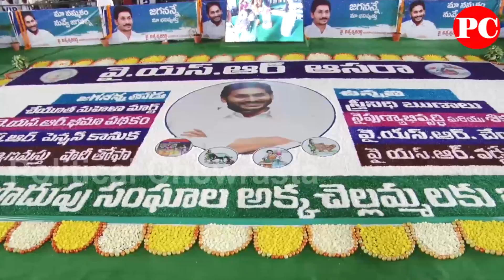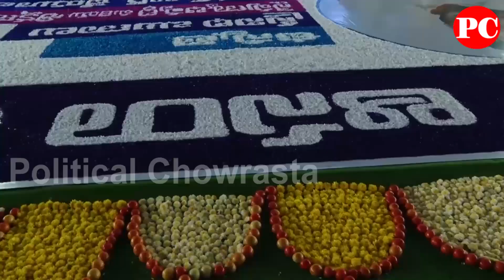YS Jagan Convoy Uravakonda Visuals Public Grand Welcomes | Fans Crazy Roads | Ananthapur in AP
ap news
ys jagan
ys jagan mohan reddy
ysrcp
janasena
pawan kalyan
janasena live
ysrcp live
tdp live